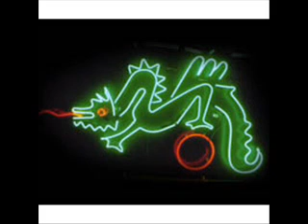Green Dragon - Roach